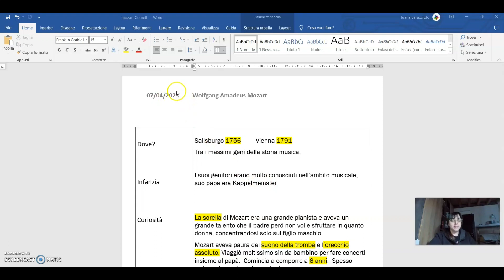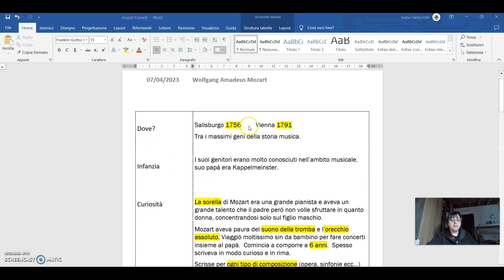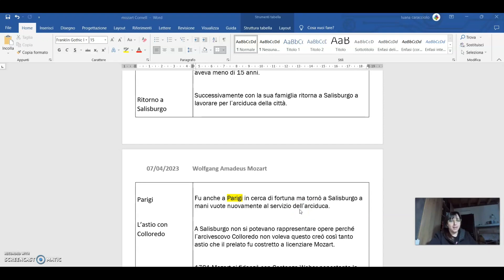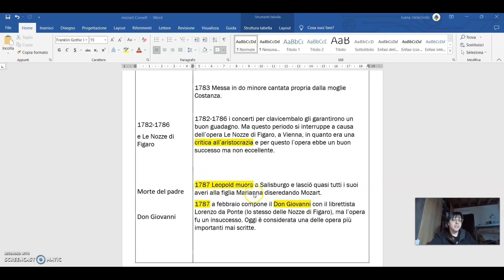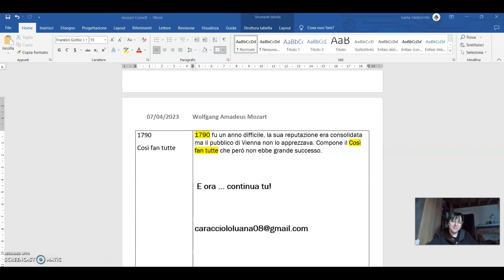Metodo Cornell un esempio pratico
Ciao sono Luana Caracciolo cantante lirica e docente di educazione musicale, all'interno del canale troverai contenuti di metodo di studio e motivazione, musica in generale e musica classica dalla pratica alla teoria, ti invito qualora avessi qualunque domanda inerente l'argomento di scriverla sotto nei commenti, sarò felice di risponderti, puoi inoltre scrivermi e seguirmi su facebook o instagram dove di solito pubblico contenuti di studio, musica e motivazione.

Oggi vedremo insieme un esempio pratico di come sono stati presi appunti con questo metodo in maniera corretta.

La musica è una materia in cui devi fare sicuramente pratica ma ha la stessa importanza essere informati e a conoscenza di stili e vite dei musicisti che ovviamente influenza la loro musica.
Ti aspetto!